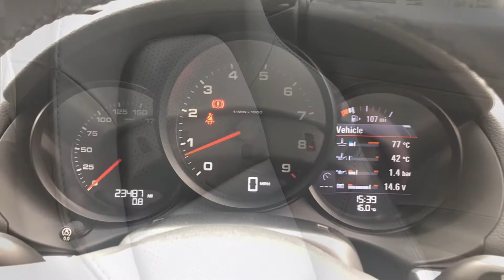2015 64 Reg - Porsche Cayman 2.7 981 (s/s) 2dr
2015 64 Reg - Porsche Cayman 2.7 981 (s/s) 2dr